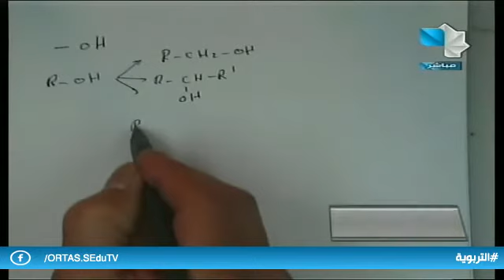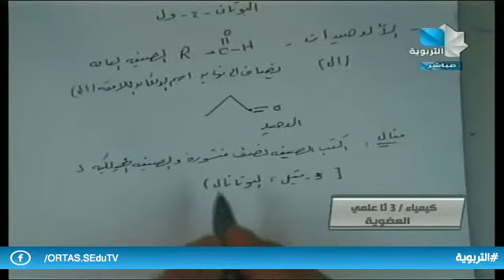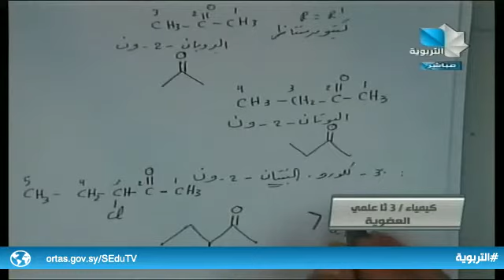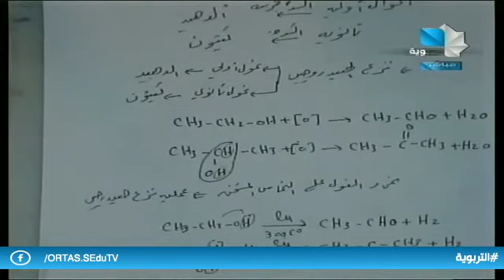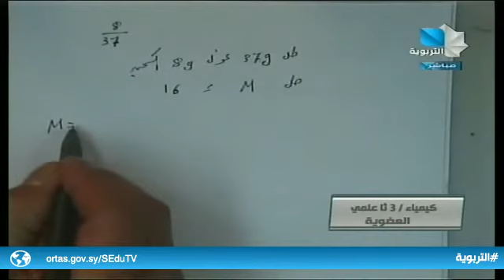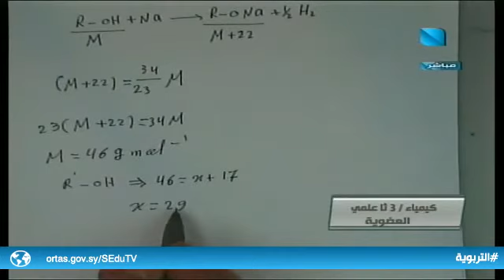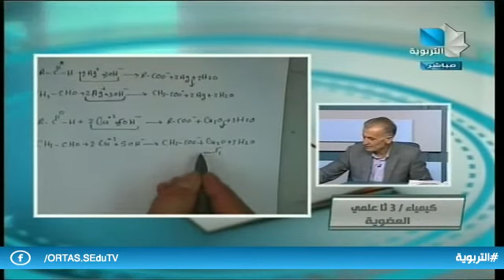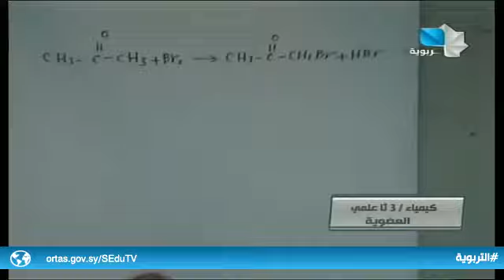ندوة تعليمية / كيمياء - ثالث ثانوي علمي 2.05.2021